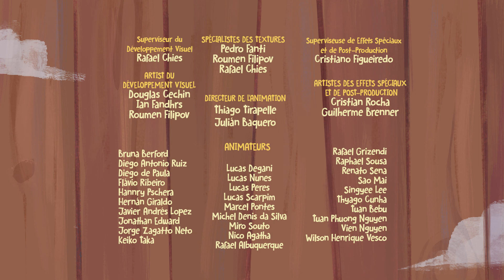Les aventures de Dino le dinosaure - La plante des souhaits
Dans cet épisode, Dino le dinosaure et ses amis décident de sauver une plante en voie d’extinction : la plante des souhaits, qui a le pouvoir de réaliser les vœux. Mais Lip, en passant sans le savoir près de la plante, souhaite se multiplier...

Notre chaîne YouTube apporte à vos enfants une expérience maligne, amusante et ludo-éducative. En suivant les aventures de Dino le dinosaure et sa bande d'amis : Kika, Cacau et Lip à bord de leur navire l'Atlas, votre enfant découvrira les valeurs humaines de Dino au fil de leurs expéditions.

Suivez tous les épisodes des aventures de Dino le dinosaure en vous abonnant